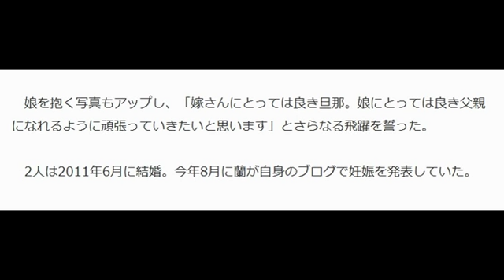宇佐美貴史選手がパパに 妻・蘭が第1子女児出産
オリコン 12月25日(金)14時46分配信

第1子が誕生した宇佐美貴史選手＆蘭夫妻

　サッカー日本代表でガンバ大阪の宇佐美貴史選手（23）の妻でキャスターの宇佐美蘭（24）が24日、第1子となる女児を出産した。宇佐美選手が25日、公式ブログで発表した。

　宇佐美選手は「昨日24日クリスマスイブに無事長女が生まれました。母子ともに健康です」と報告。「精一杯頑張って娘を産んでくれた嫁さんに。生まれてきてくれた娘に心から感謝です」と、クリスマスイブに出産した妻と、誕生したばかりの娘に感謝の言葉をつづった。

 　娘を抱く写真もアップし、「嫁さんにとっては良き旦那。娘にとっては良き父親になれるように頑張っていきたいと思います」とさらなる飛躍を誓った。

 　2人は2011年6月に結婚。今年8月に蘭が自身のブログで妊娠を発表していた。